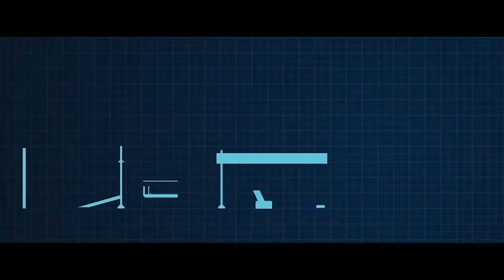Сферы применения транспортных систем SkyWay